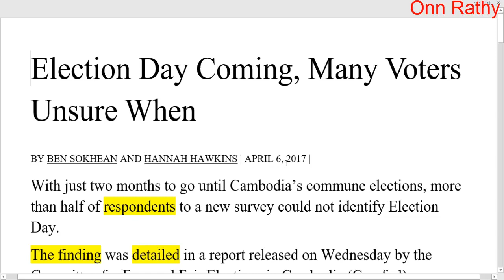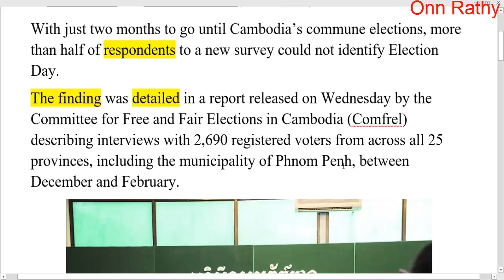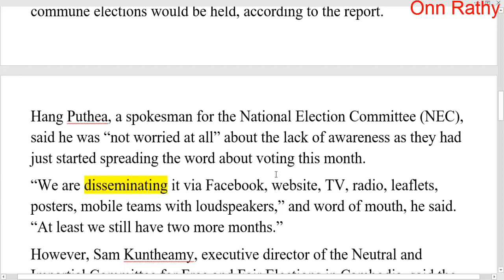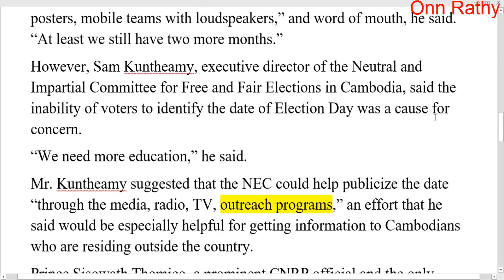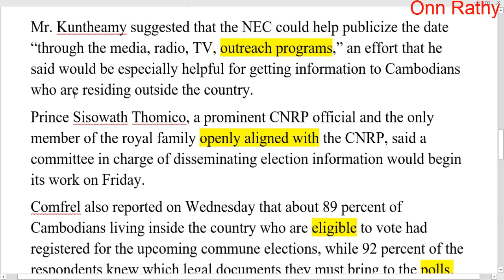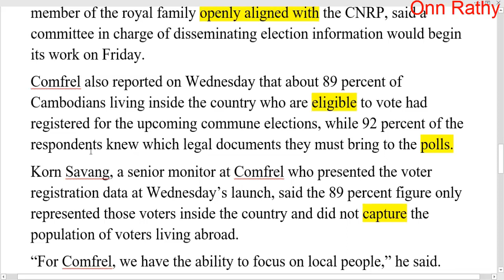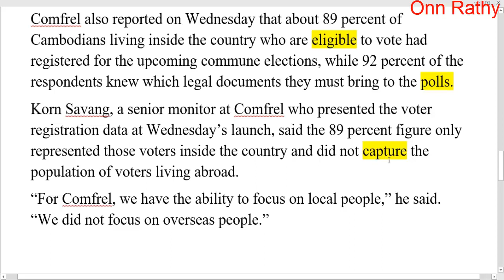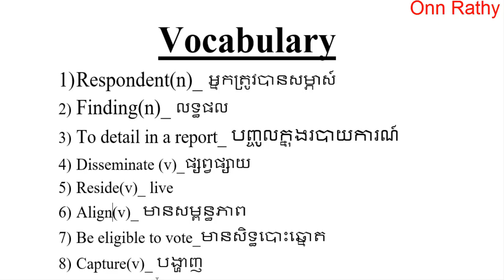Election Day Coming, Many Voters Unsure When | Cambodia Daily News | Khmer Hot News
This is teaching about translating news-Election Day Coming, Many Voters Unsure When |  Cambodia Daily News  | Khmer Hot News. You can learn new vocabulary or know about election day.